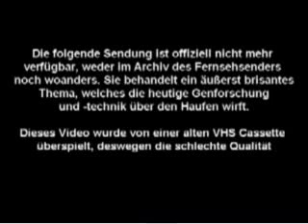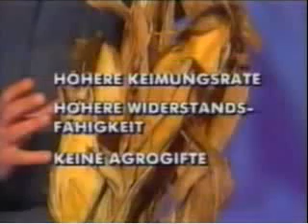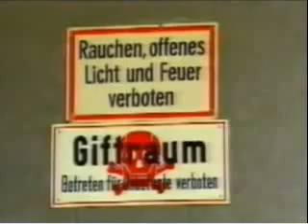Der Urzeit Code (Alt & Neu ) 1/4